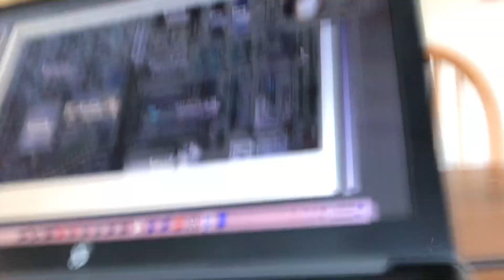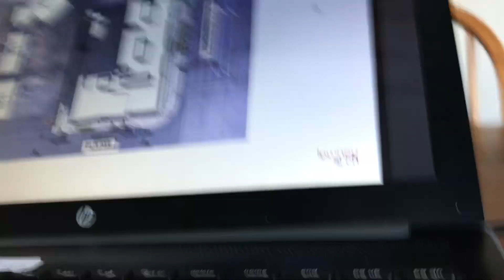20230925 WINCHESTER & OLIN HOTEL PUBLIC ZOOM MEETING